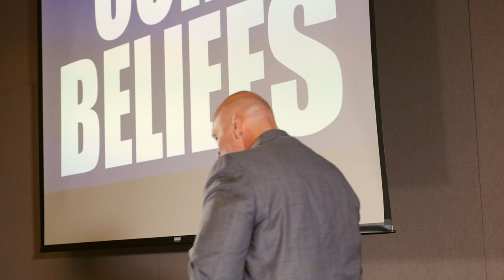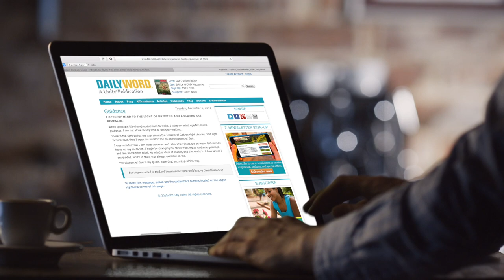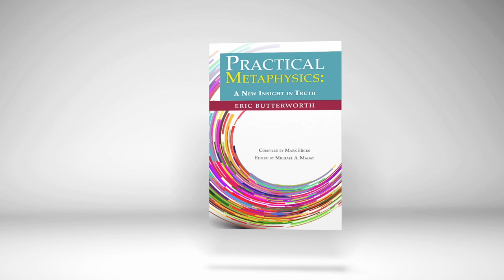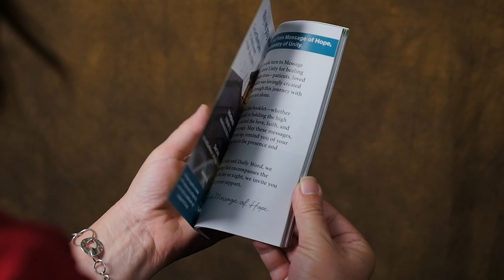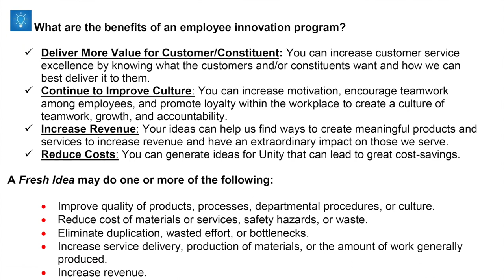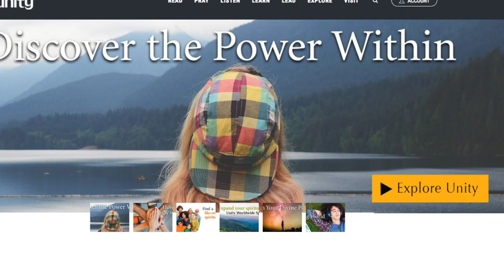Unity World Headquarters Fall 2017 Update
Unity World Headquarters CEO Jim Blake shared this update in Fall 2017.

Download the BeUnity app for Daily Word messages and inspirational content from Spirituality & Health: A Unity Publication and unity.org at